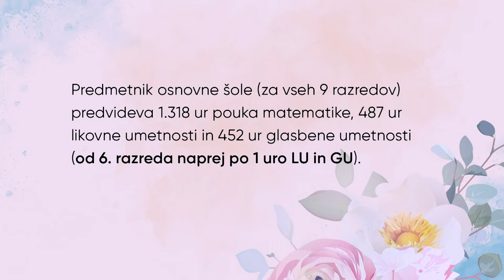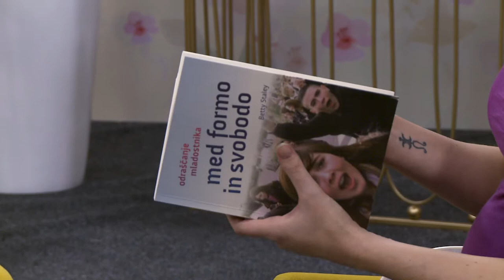Je čas, da v šolah ukinejo umetniške predmete? Iztok Kordiš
Predmetnik osnovne šole (za vseh 9 razredov) predvideva 1.318 ur pouka matematike, medtem ko je za likovno in glasbeno umetnost od 6. razreda naprej namenjena le 1 ura za vsakega od obeh predmetov. Sklepamo lahko, da so matematika pa tudi drugi družbeno-naravoslovni predmeti tretrani kot pomembnejši od umetniških. Zakaj v šoli sploh poučevati umetnost? Saj večina otrok ne bo glasbenikov, slikarjev ali igralcev … O vplivu umetniškega udejstvovanja na kognitivne in druge sposobnosti se bomo v tokratni oddaji pogovarjali z direktorjem Waldorfske šole Ljubljana, Iztokom Kordišem, poslušali bomo klic jeznega očeta, čigar otroka so “nagnali” iz šolskega pevskega zbora, zaupamo pa tudi, kako pomagati otroku pri strahu pred nesprejetostjo in prevelikimi pričakovanji glede ocen. Ne zamudite!